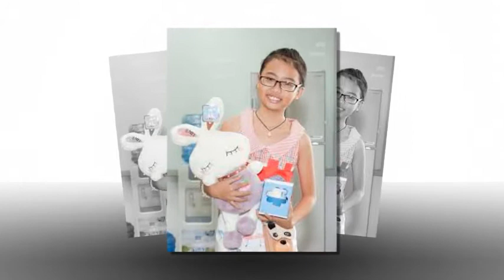Phương Mỹ Chi - Ca khúc cảm động nhất Của chị bảy - Đêm Gành Hào Nghe Điệu Hoài Lang - Phương Mỹ Chi